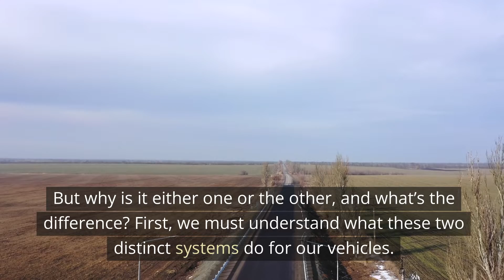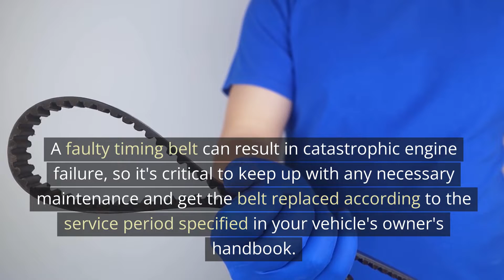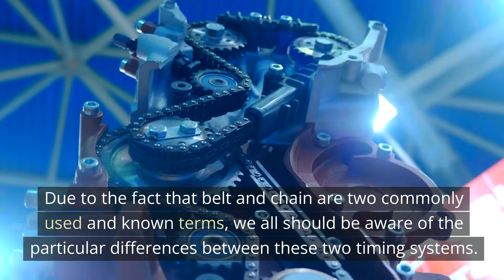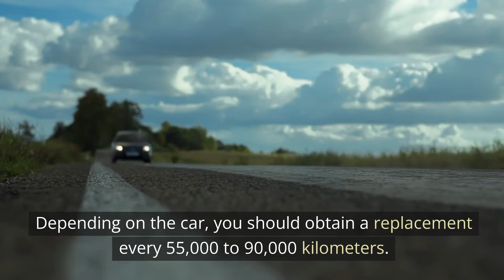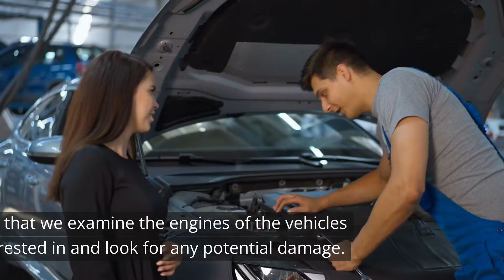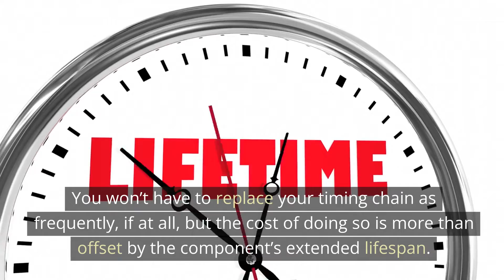Timing Belt vs. Timing Chain: Which is Best for Your Engine?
Timing Belt vs. Timing Chain: Which is right for your car? Understanding the differences between these two essential engine components can help you make smarter choices about your vehicle’s maintenance and repair needs.

In this comprehensive video, we're delving deep into the world of automotive timing systems: Timing Belts vs. Timing Chains. If you've ever wondered which one is the better choice for your car's engine, you're in the right place.

We'll explore the key differences between timing belts and timing chains, discussing their advantages and disadvantages. Whether you're a car enthusiast or just want to make an informed decision about your vehicle's maintenance, this video will provide you with valuable insights.

Join us as we break down the complexities of these critical engine components and help you determine the best option for your specific needs. Don't miss out on this essential knowledge that can impact your car's performance and longevity.

In this video, we compare:

What is a timing belt?

What is a timing chain?

Key pros and cons of each

Which is more reliable and cost-effective?

How to know if your car uses a timing belt or chain

We’ll also dive into the maintenance costs, lifespan, and common issues to help you choose the best option for your car.

Timestamps:
0:00 Intro
0:45 What’s a Timing Belt?
1:50 What’s a Timing Chain?
3:00 Pros and Cons
4:30 How to Maintain Each
5:30 Which is Better for Your Vehicle?
6:50 Final Thoughts

Make sure your engine runs smoothly—watch now to learn everything about timing belts and chains!